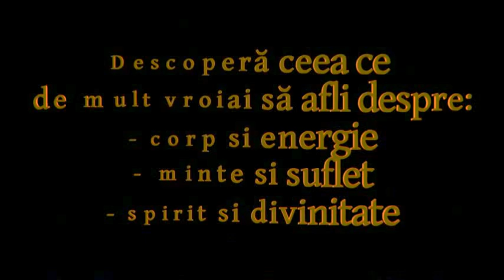Tehnici de transformare: A cultiva contactul cu tine insuti prin respiratie si centrare